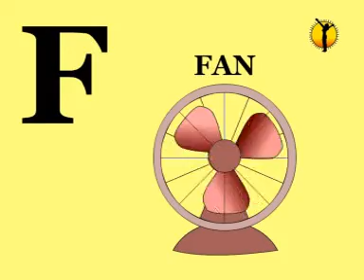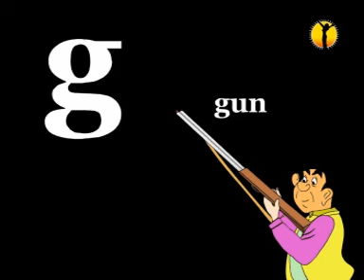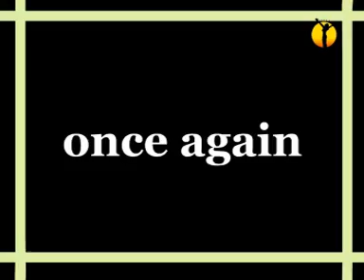#8 - A for Apple (Song)/ABC & 123 (VCD 576)/Golden Ball Rhymes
This is a KIDS children where I will be posting VCD's of Golden Ball Rhymes
My motto is to educate Kids with Moral Stories and Educational Songs in Hindi and English
Golden Ball is one the leading brand for Kids animation in India.
Credits:
Narration: Prem Lekha
Music Director: Sushant Sharma
Label and Copyrights: Golden Ball Musico Pvt Ltd (Happy Bachpan)
Produced By: Tripat Singh